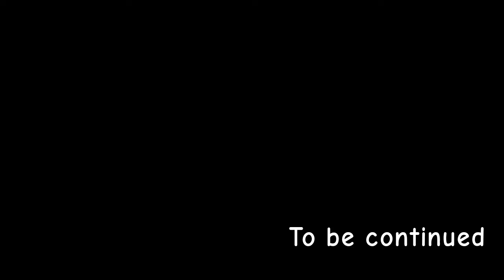THE ROBBERY! | N&J | S3 EP1 😱💥 nj tiktok memes trends # roommates -theater cut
In this episode Nike and Jacks home is infiltrated by a robber. Continues in Season 4 😱💥

This is the theater cut a Directors cut will also be released